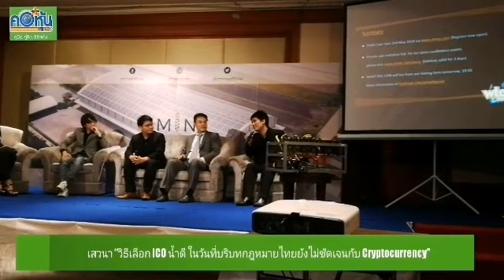งานเสวนา “วิธีเลือก ICO น้ำดี ในวันที่บริบทกฎหมายไทยยังไม่ชัดเจนกับ Cryptocurrency”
โดยมีผู้ร่วมเสวนาได้แก่

-ดร.ปริญญ์ พานิชภักดิ์ กรรมการผู้จัดการ บริษัทหลักทรัพย์ ซี แอล เอส เอ (ประเทศไทย) จำกัด และอนุกรรมการกองทุนคุ้มครองผู้ลงทุนในหลักทรัพย์

-คุณพิพัฒน์ รุ่งเรือง ประธานเจ้าหน้าที่บริหาร บริษัท สกายเน็ต ซิสเต็มส์ จำกัด

-คุณสิทธิพล พรรณวิไล บลอคเกอร์ชื่อดัง เจ้าของเว็บไซต์ nuuneoi.com

-คุณวิทวัส บุญญภิญโญ Chief Enginee บริษัท ZMINE Holdings Limited